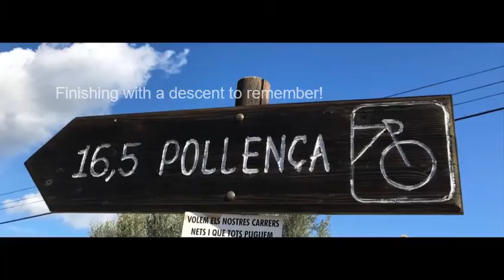SIMPLY GREY MAJORCA 2017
Simply Grey Cycling Club enjoyed a short break in Majorca in October 2017